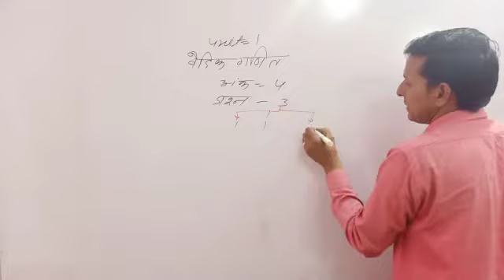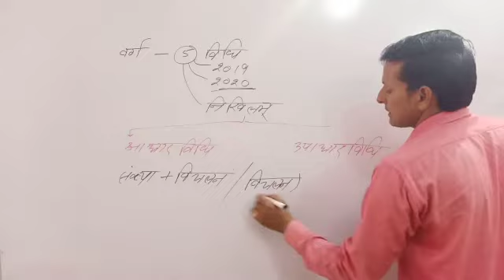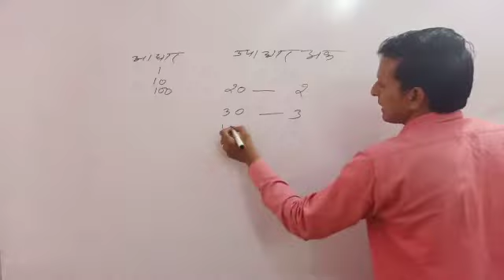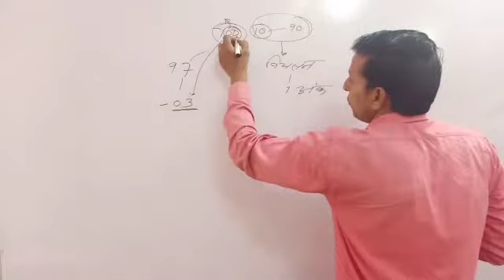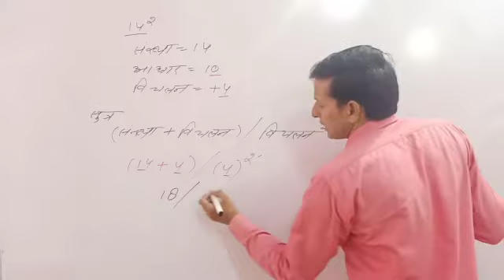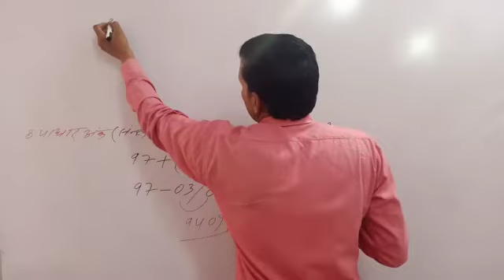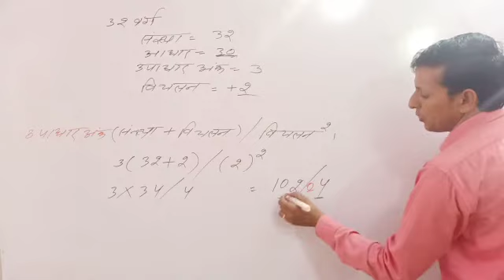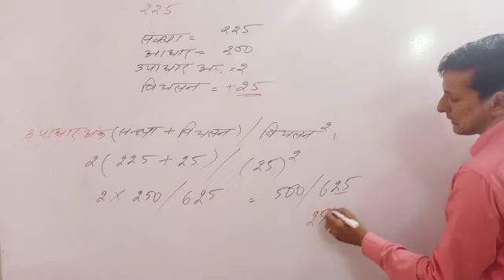वैदिक विधियों द्वारा वर्ग ज्ञात करना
बहुत ही आसान भाषा में वैदिक गणित सीखें